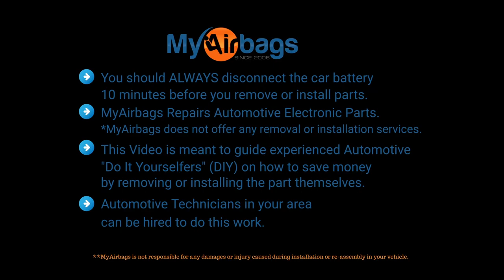How to Remove Center Console on a Lexus IS | MyAirbags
In this video, Eli from MyAirbags.com demonstrates the removal of a Lexus IS center console. The process involves detaching side panels, unscrewing and removing various trim pieces, and disconnecting electrical plugs. The shift knob is unlocked using a screwdriver, and a ten-millimeter wrench is used to remove six bolts, allowing the center console to be lifted and the module underneath to be accessed.

We demonstrated on a 2018 LEXUS IS30 center console / middle console removal. This might be helpful on:
IS200 IS200t IS250 IS300 IS350
IS 200 IS 250 IS 300 IS 350
Year 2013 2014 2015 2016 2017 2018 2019

0:00  Introduction
0:25  Step 1 Center Console Side Panel Removal
2:07  Step 2 Center Console Trim Panel Removal
3:20  Step 3 Unlocking Gear Shifter Knob
3:30  Step 4 Center Console Removal
6:10  Step 5 Locating Airbag Module

📍 1707 Enterprise Drive, Suite D, Buford, GA 30518

🟦ABOUT US

Since 2006, our family-owned and operated small business is proud to provide industry leading repair services with quick turnaround. Thousands of car dealerships, auto repair shops, auto body shops, and DIYers trust MyAirbags to quickly diagnose and service their automotive safety electronics and equipment.  Our Repair and Return services will save you time and money.

At MyAirbags, our services are 100 percent guaranteed or your money back. My Airbags goes to the root of the problem and uses new, upgraded components to ensure the issue is resolved and does not reoccur. We make your experience as effortless as possible. Once we receive your shipment, our trained and certified technicians will run tests to identify the source of the problem to repair it. In addition to our repair services, we are proud to provide exceptional service and technical support while also doing our part to reuse and recycle to reduce e-waste.